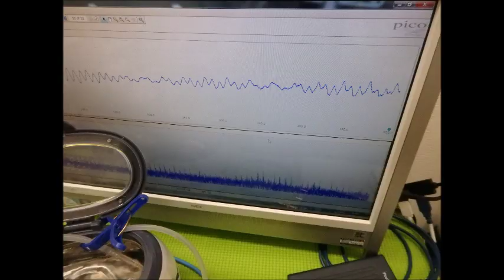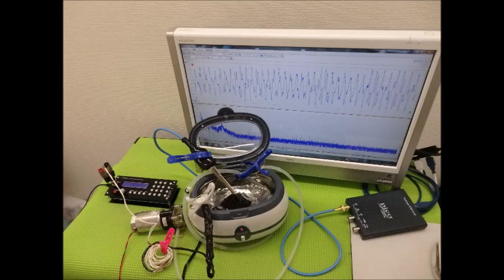超音波実験動画・写真（超音波研究に関する動画・スライドショー）